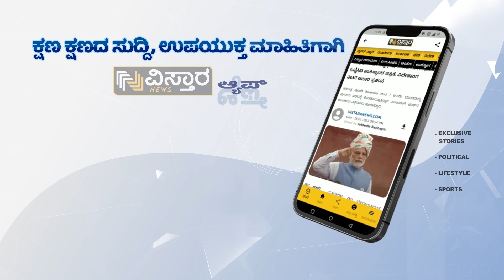ಪೊಲೀಸರು ವಿಚಾರಣೆಗೆ ಕರೆದ್ರೆ ಹೋಗ್ತೀರಾ? | Vinay Guruji Reacts On Tiger Skin Controversy | Vistara News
ವಿನಯ್ ಗುರೂಜಿ ಆಸನಕ್ಕೆ ಹುಲಿ ಚರ್ಮ ಬಳಕೆ ಕೇಸ್‌ಗೆ ಸಂಬಂಧಿಸಿದಂತೆ ಚಿಕ್ಕಮಗಳೂರು ಜಿಲ್ಲೆ
ಕೊಪ್ಪದ ಗೌರಿಗದ್ದೆಯಲ್ಲಿ ವಿನಯ್ ಗುರೂಜಿ ಪ್ರತಿಕ್ರಿಯೆ ನೀಡಿದ್ದಾರೆ.